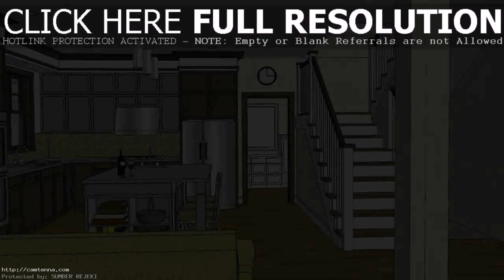Minimalist Home Design Philippines - Gif Maker DaddyGif.com (see description)